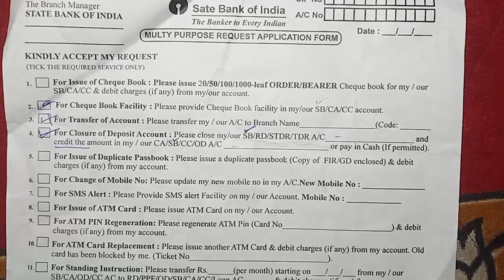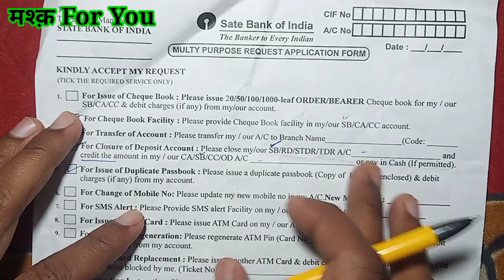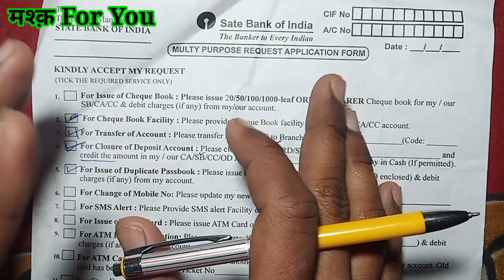duplicate passbook ka form kese bhare DUPLICATE PASSBOOK KAISE BANAYE HOW TO GET DUPLICATE PASSBOOK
DUPLICATE PASSBOOK KAISE BANAYE | HOW TO GET DUPLICATE PASSBOOK OF SBI | CHARGES | APPLICATION
Doston, aaj ke video mein hum detail mein janenge ki Bank mein Duplicate Passbook kaise banwaate hain aur iska kya procedure hai. Agar apka topic se related koi bhi sawaal hai to mujhse comment karke puchein, main jawaab jarur dunga aur agar aap apne kisi topic par mujhse video chahte hain to comment mein mujhe jarur batayein, agar ho sakega to main uspar video jarur banaunga.